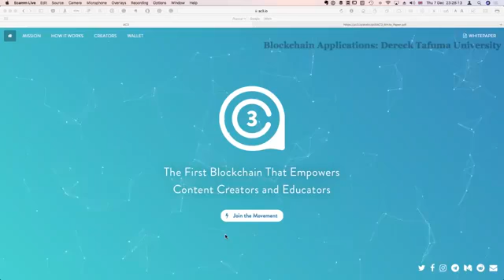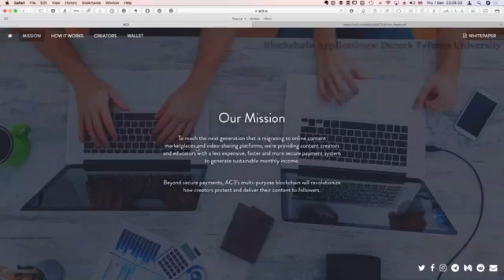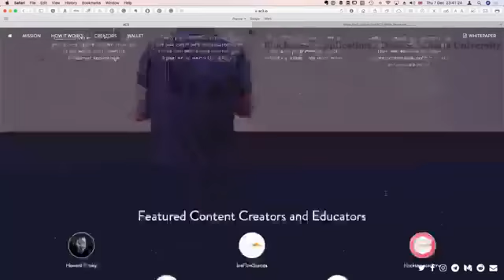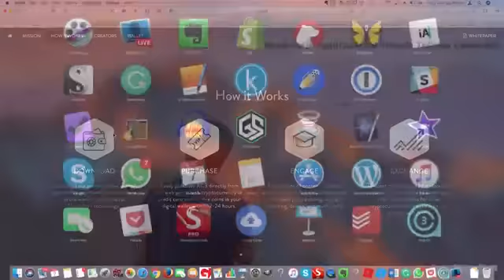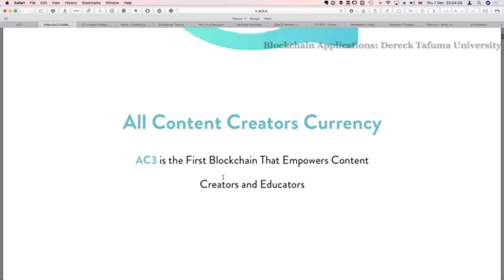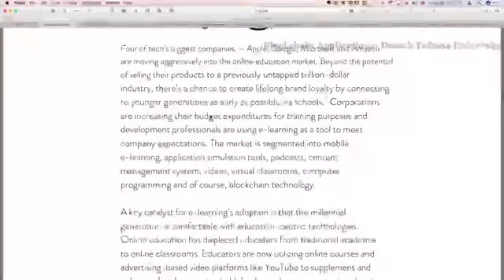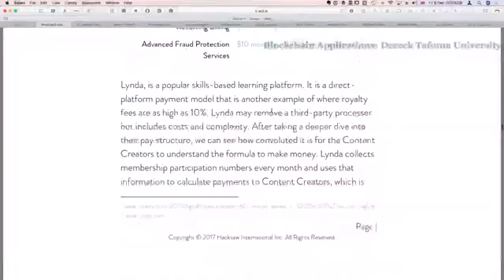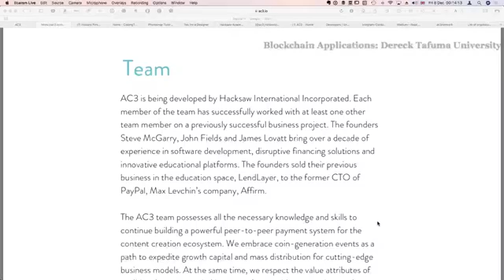Blockchain Applications: Education